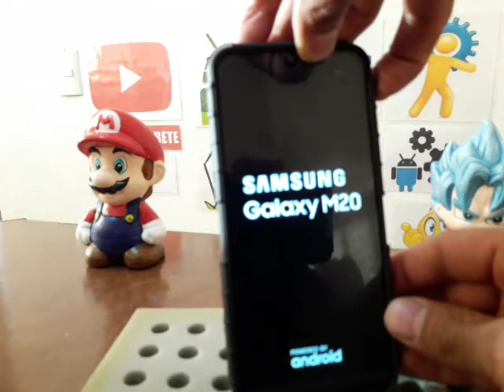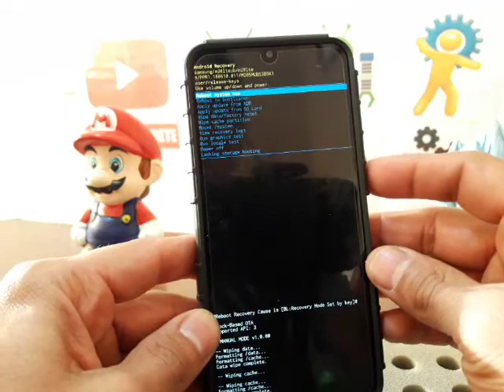como formatear un celular samsung galaxy m20 / lo borra por completo